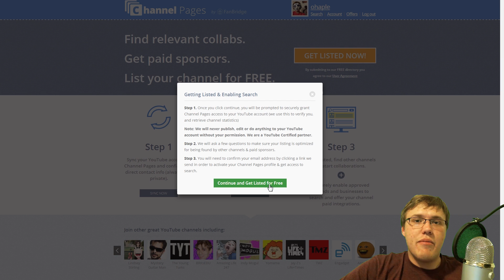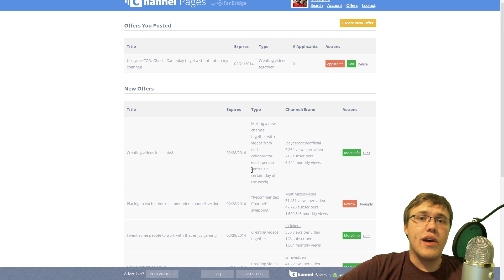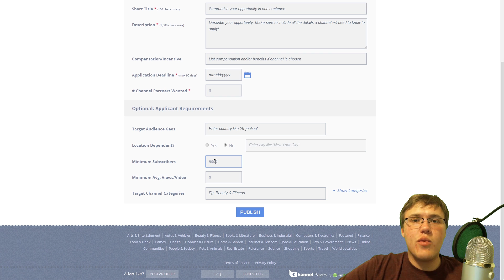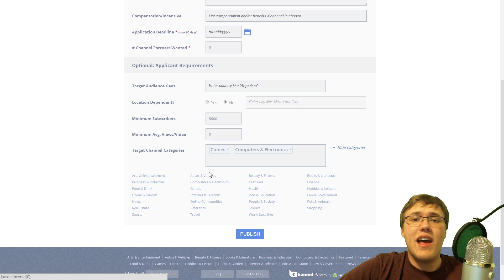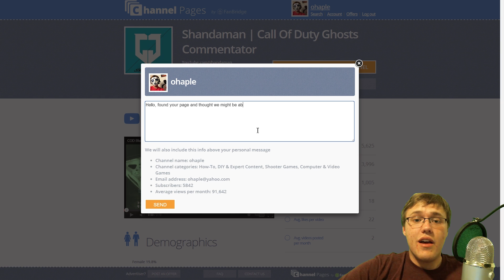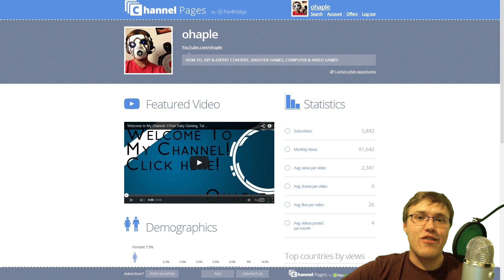Channel Pages: How To Grow Your YouTube Channel Using Sponsorships and Collaborations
Channel Pages is a FREE online service that allows you to find relevant collaborations, and get paid sponsors. This video steps you through the basics of using the site to grow your channel and find sponsors.